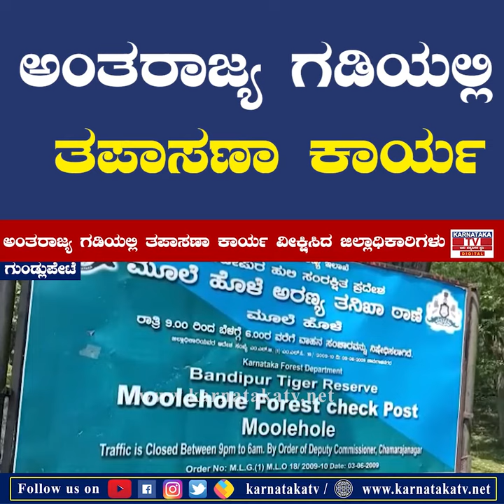ಅಂತರಾಜ್ಯ ಗಡಿಯಲ್ಲಿ ತಪಾಸಣಾ ಕಾರ್ಯ | Chamarajanagar | Gundlupete | Karnataka News